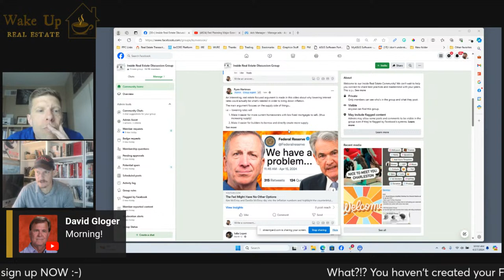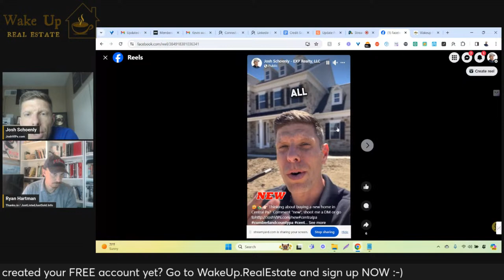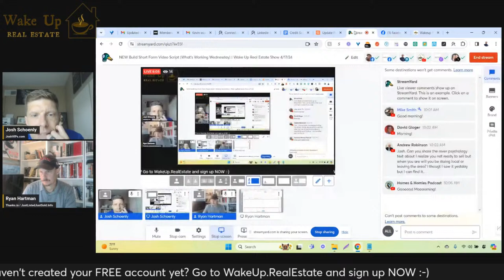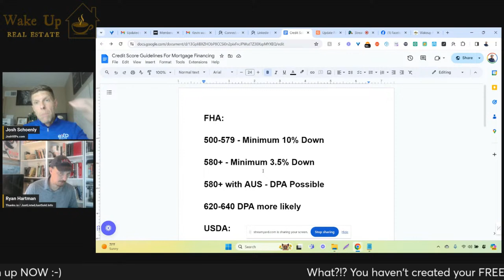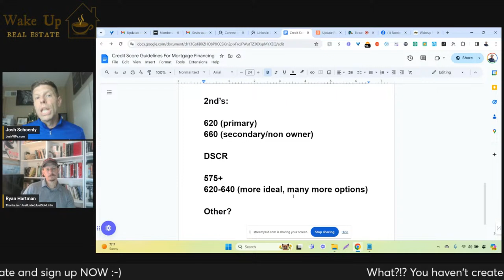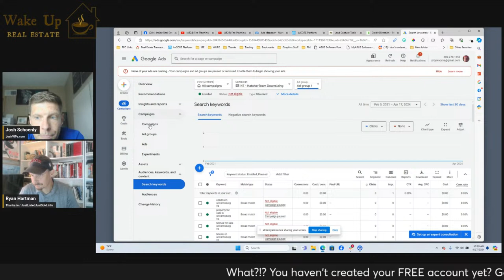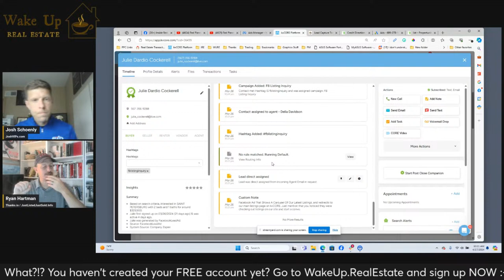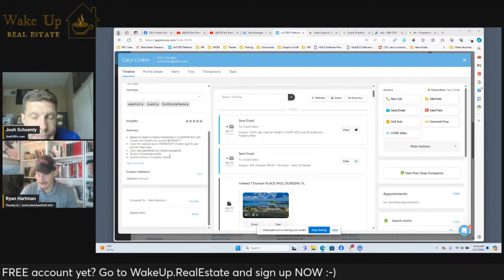NEW Build Short Form Video Script (What's Working Wednesday) | Wake Up Real Estate Show 4/17/24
👉 Create your FREE Wake Up Real Estate account (check out the scripts/templates tab!

👉 FREE Class: Credit Direction 101 (So You Can Help MORE Clients Qualify To Buy A Home!)

👉 Ground Up Construction Loans?

👉 Looking for "cheap hard money"? Check out the "on demand" replay link of yesterday's info session

👉 Check out 7 "Non QM" Mortgage Options You Should Know About (If You Want To Sell MORE Homes!)

👉 Check out the "on demand" replay of our info session - 5 "little" facts about FHA mortgage financing

Interested in adding multiple mortgage based income streams to your real estate business (so you can DOUBLE your revenue WITHOUT selling more houses)?👀

Have a referral? Wanna chat? See below...

Josh Schoenly
Mortgage Loan Originator - NMLS #2271092
NEXA Mortgage, LLC NMLS #1660690

📬 Thanks.io - Auto-Magically Send Postcards, Letters, Notecards, & Gift Cards, so you can attract more real estate clients & generate MORE referrals! (be sure to check out